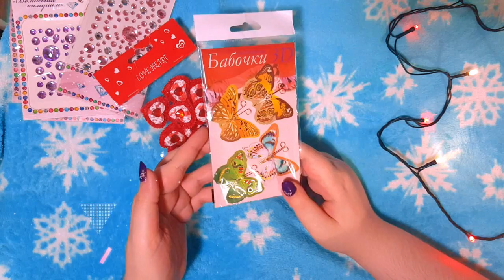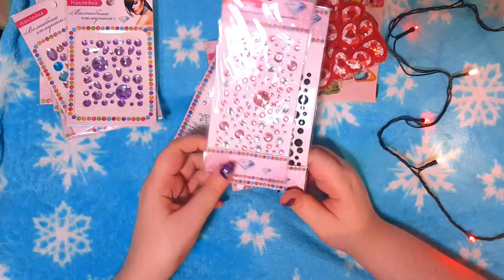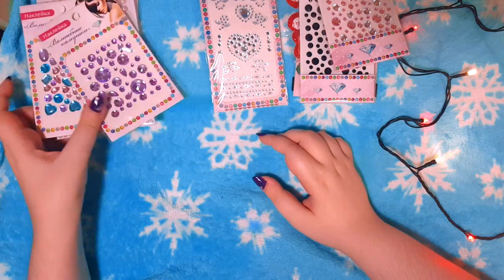ПОКУПКИ ИЗ УЮТЕРРЫ/ТРИНИТИ